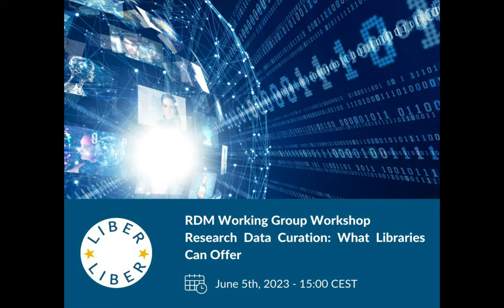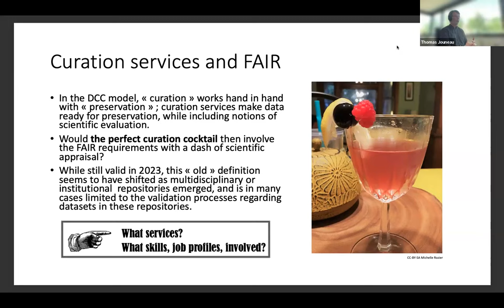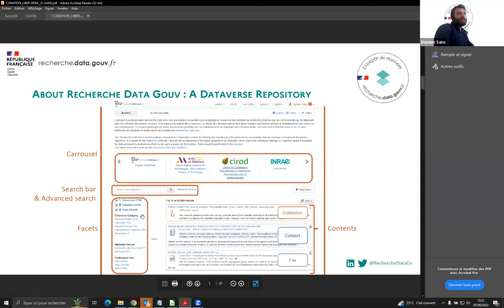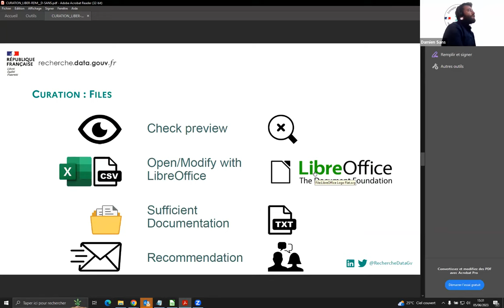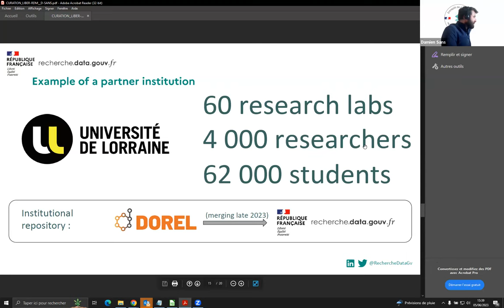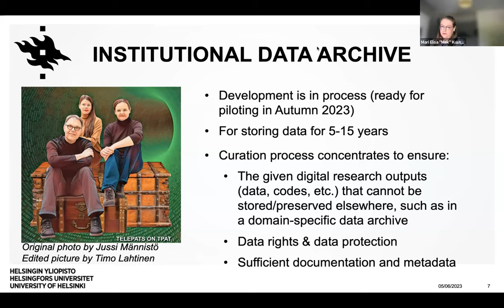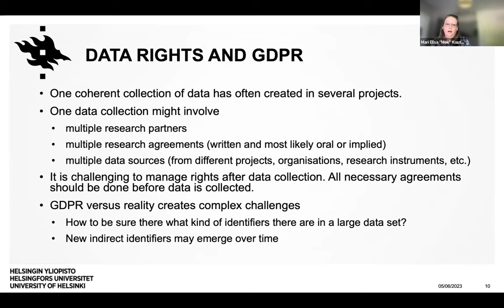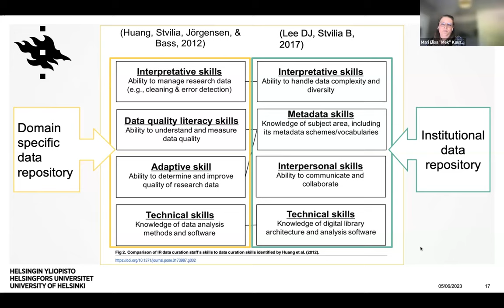Research Data Curation: What Libraries Can Offer - RDM Working Group Workshop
On the 5th of June 2023 the LIBER Research Data Management Working Group held a workshop – Research Data Curation: What Libraries Can Offer – on the 5th of June at 15:00 CEST. This interactive session discussed the concept of data curation, and underlined how research libraries can assist with data curation practices.

The recording shows the presentations given during the workshop before an interactive question and answer session took place.